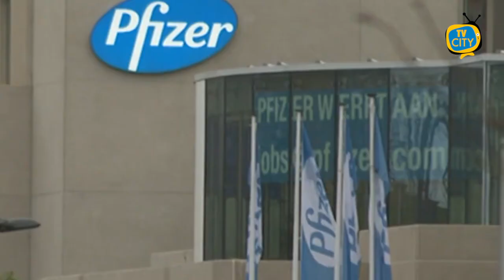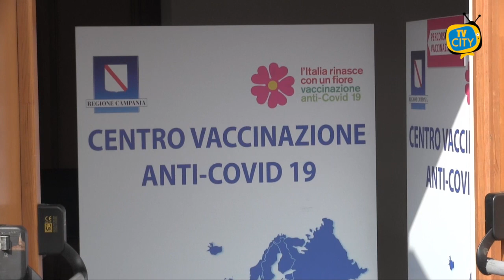Campagna vaccini, il punto della situazione della Regione Campania - VIDEO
La Regione Campania fa il punto della situazione sulla campagna di vaccinazione.
L’Unità di Crisi regionale, riunitasi per un’analisi complessiva della situazione pandemica e per l’aggiornamento del Piano vaccini, ha comunicato che, ad oggi, è stato vaccinato circa il 90% del personale scolastico, e il 95% del personale sanitario. Attualmente è in corso, e sarà intensificata, la campagna vaccinale per gli ultraottantenni e gli ultrasettantenni. Parallelamente, è già partita la campagna vaccinale riservata alle categorie fragili, come da protocollo ministeriale, con vaccino Pfizer.
Per la prossima settimana è stato annunciato dal Commissariato di Governo l’invio in Campania di un quantitativo maggiore di dosi, che consentirebbe di accelerare e aumentare il numero di vaccinazioni. Per Astrazeneca, la Campania come le altre regioni italiane, è in attesa del nuovo via libera alla somministrazione a livello governativo.
In relazione alla vaccinazione delle categorie fragili che coinvolge, come da accordo sottoscritto dalle parti peraltro approvato oggi secondo procedura anche dalla Giunta Regionale, l’Unità di Crisi ha aggiornato oggi il Piano Vaccinale della Regione Campania, che sarà pubblicato sul sito istituzionale, nel quale viene confermata e integrata la procedura di adesione che riguarda tali categorie. Il dato sostanziale è che non tocca ai pazienti fragili né ai loro conviventi o assistenti la procedura di adesione sulla piattaforma regionale. E’ previsto pertanto che i medici di medicina generale individuino tra i loro assistiti, coloro che appartengono alla categoria di “elevata fragilità”, registrandoli sulla piattaforma e certificandone lo status. Contestualmente è previsto che gli appartenenti alla categoria di elevata fragilità, possono essere registrati e vaccinati dalle Aziende ospedaliere e i Centri regionali di riferimento che li hanno in ricovero.
Si conferma altresì che da domani mercoledì 17 marzo sarà aperta, come già comunicato, la piattaforma per l‘inserimento, da parte dei medici di medicina generale, delle adesioni dei pazienti delle categorie fragili.